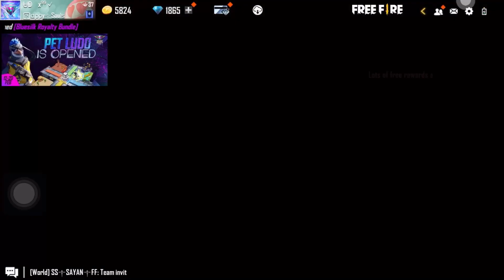Free fire ban Officially Nahai hua hai || free fire glitch 🥺| free fire new event￼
1.Garena Free Fire Indonesia Live
2.Garena Free Fire Brazil Live
3.Garena Free Fire India Live
4.Garena Free Fire Singapore Live
5.Garena Free Fire Thailand Live

🖐️ Tags Ignore 🖐️